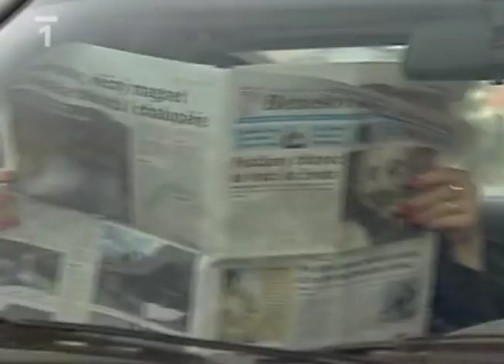Šípková Růženka - 09 Bitva o kopec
Šípková Růženka (TV seriál) 2001
Kopec, kde by Růžena chtěla realizovat svůj sen o krásném „růžovém městečku", je ve vlastnictví rodiny zemědělců Zemanových. Ti však nespěchají, aby se vyjádřili k její nabídce koupit jejich pole jako velkou stavební parcelu. Kromě jiného Růženčin nápad stavět na kopci za městem zaujal i konkurenci, která Zemanům nabízí výrazně lepší podmínky. O koupi kopce vzplane skutečná bitva mezi podnikateli a jejich právníky, ale vesničané bývají od přírody opatrní a trpěliví: Zemanovi -- matka a její asi čtyřicetiletý syn -- neustále kličkují, rozhodnutí odkládají a přivádějí tím Růženku, která už je beztak nervózní, do stavu velikého napětí.